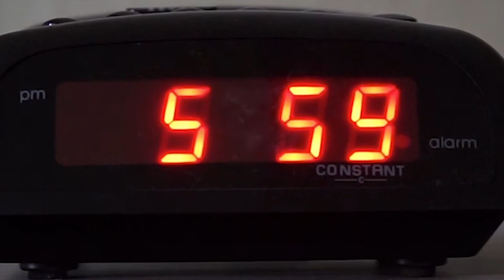Surrealism_DeSanto_FA21